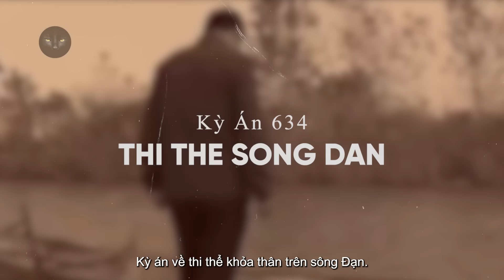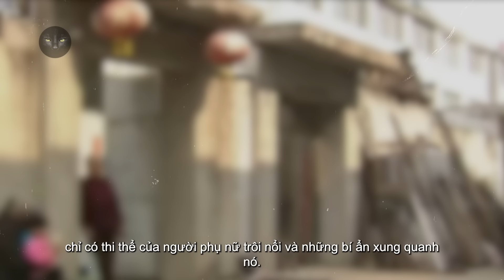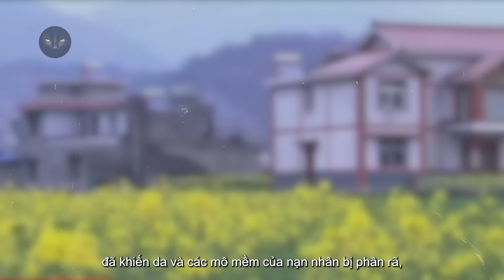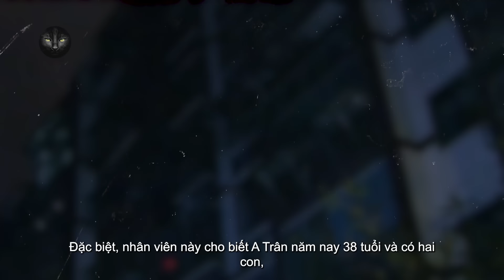Lời Thách Thức Của Người Phụ Nữ Vụng Trộm Và Thi Thể Trôi Dạt Trên Sông | Kỳ Án #634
Vào sáng ngày 10 tháng 10 năm hai nghìn không trăm mười bốn, bầu không khí yên ắng bao trùm lên con sông Đạn, nơi ít người qua lại tại khu rừng phía bắc trấn Thương Thành, thành phố Khai Bình, tỉnh Quảng Đông. Một người đàn ông địa phương, vốn thường đến khu vực này để câu cá, chuẩn bị cho một ngày câu bình thường. Với vẻ hoang vu, hẻo lánh, dòng sông Đạn chảy lững lờ qua khu rừng âm u, tĩnh mịch, nơi hiếm khi có dấu chân người. Thế nhưng, điều kinh hoàng sắp sửa xuất hiện giữa khung cảnh tĩnh lặng này.

Khi đang tập trung quăng lưỡi câu, từ phía xa, người đàn ông bỗng thấy một vật thể kỳ lạ trôi nổi trên mặt nước. Ban đầu, ông tưởng rằng đó là một tấm gỗ, hoặc một đống rác bị cuốn theo dòng chảy, nhưng khi lại gần hơn, một cảnh tượng đáng sợ hiện ra trước mắt. Đó là một thi thể người, mái tóc đen lòa xòa theo làn nước, và dựa vào đặc điểm này, ông đoán đó là thi thể của một người phụ nữ. Thân thể trôi nổi, ngửa mặt lên trời, gợi lên một cảm giác ghê rợn khó tả.

Ngay lập tức, người đàn ông không còn tâm trí để tiếp tục câu cá. Ông bỏ dở tất cả, lấy điện thoại và nhanh chóng gọi cho cảnh sát, trình báo sự việc khủng khiếp này. Cảnh sát địa phương nhận được tin báo đã lập tức tổ chức đội điều tra đến hiện trường. Tuy nhiên, việc tiếp cận con sông trong khu rừng vắng vẻ này không hề dễ dàng. Đội cảnh sát phải vượt qua những con đường nhỏ hẹp, dày đặc cây cối và rậm rạp, để có thể đến nơi phát hiện thi thể.

Khi lực lượng cảnh sát đến nơi, họ nhanh chóng phong tỏa hiện trường, đảm bảo không ai tiếp cận khu vực. Máy ảnh liên tục nhấp nháy, ghi lại từng chi tiết của hiện trường vụ án. Xác chết trôi nổi trên mặt nước đang trong tình trạng phân hủy nghiêm trọng, và nó đã gây khó khăn trong việc nhận diện.

Tuyển Tập Những Vụ Án Hay Trên Kênh Kỳ Án Thế Kỷ